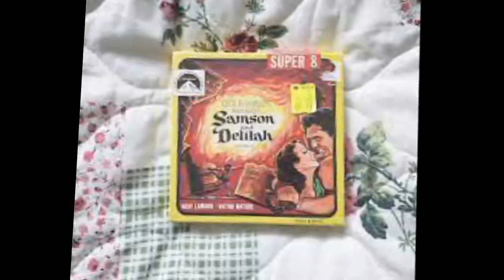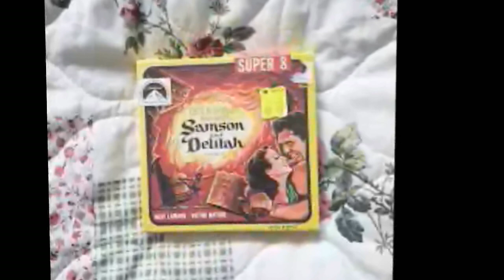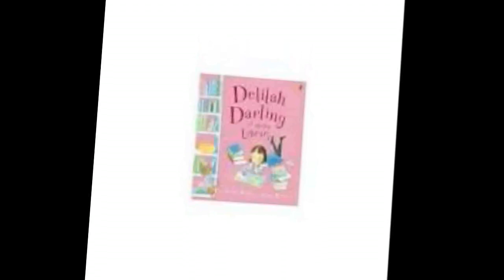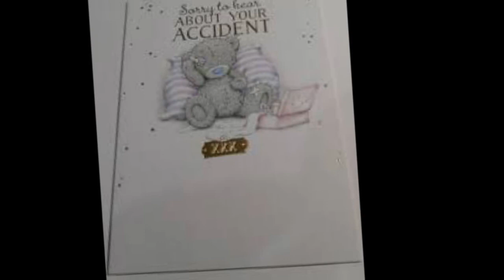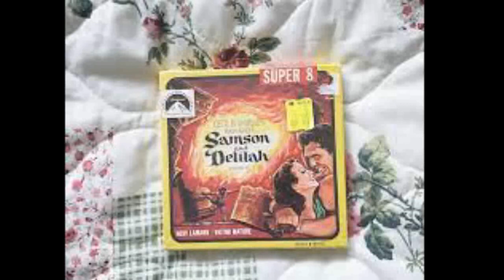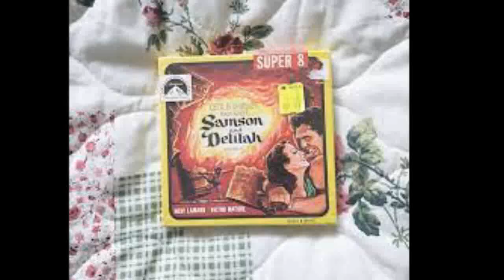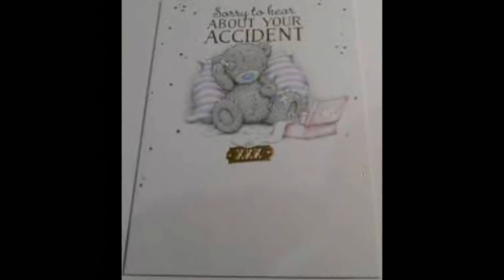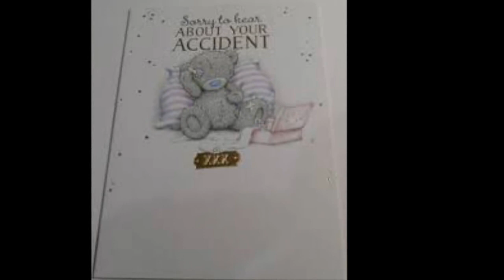Horror Short Stories - “Greetings From Delilah” by S. Closson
“Greetings From Delilah” by S. Closson